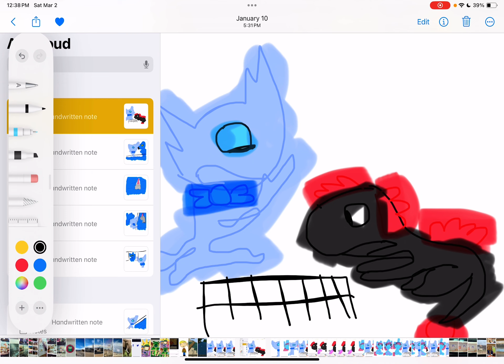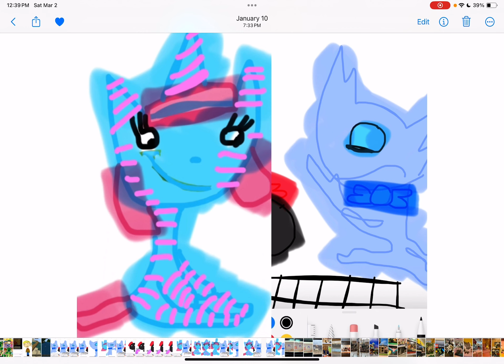Uglydolls adventure of friends Nigel’s big mystery